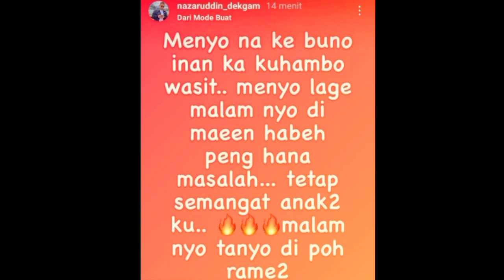Kontroversial Warnai Laga Persiraja Banda Aceh Vs Psis Semarang ‼️